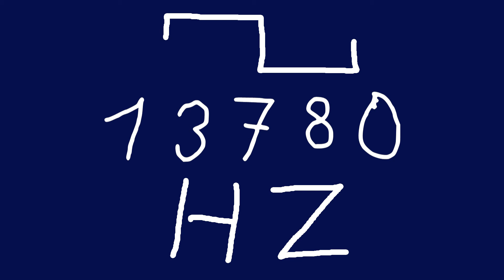13780 hz square